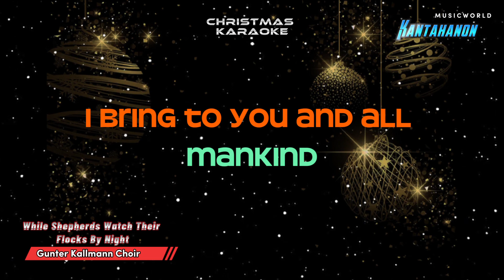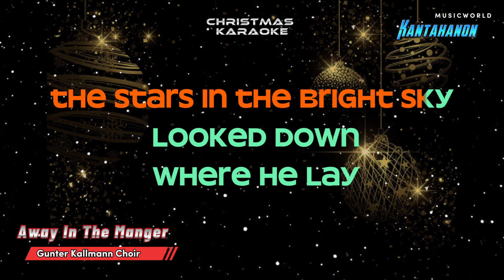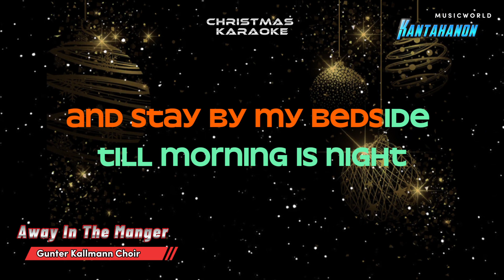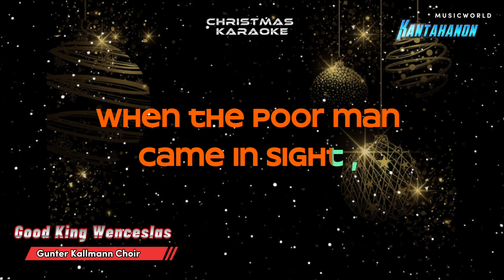While Shepherds / Away In A Manger / Good King karaoke lyrics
While Shepherds Watch Their Flocks By Night / Away In A Manger / Good King Wenceslas karaoke original music track lyric version ...